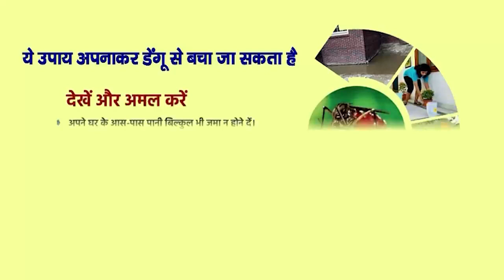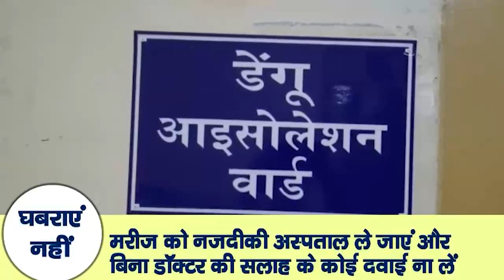Corona lecture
teetu tks